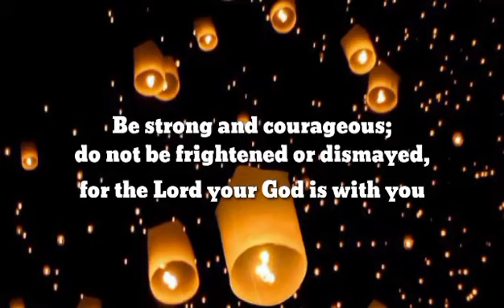INSPIRATIONAL MESSAGE “Joshua 1:9”